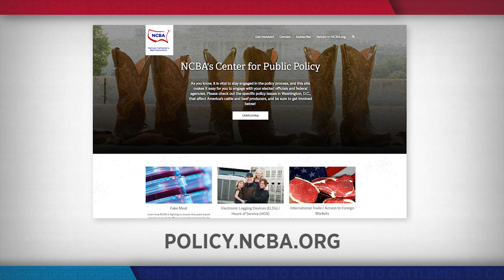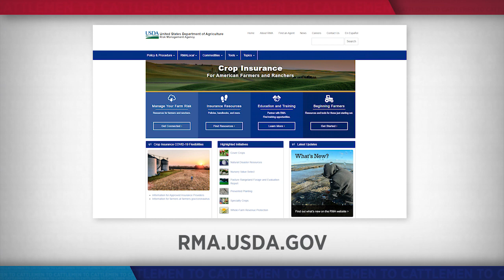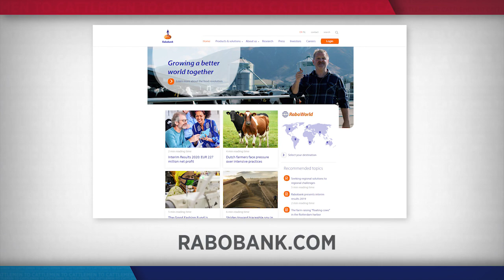NCBA's Cattlemen to Cattlemen – October 27, 2020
How do you manage risk in your cattle business? We talk with a group of experts who will offer practical advice to  build your own risk management plan - or refine your current cattle marketing strategy
Some of the recent challenges the beef  industry has faced are testing even the most skilled and prepared producers. We've got a knowledgeable panel of experts who will offer advice on resources, tools and strategies you can use to manage risk and set yourself up for success. Greg Ibach, USDA's Undersecretary for Marketing and Regulatory Programs, Don Close, Senior Vice President of Food & Agribusiness Research for Rabo AgriFinance, Jim Fryer, incoming chair of the National Cattlemen's Beef Association's Live Cattle Marketing Committee, and Tanner Beymer, NCBA's Director of Government Affairs and Market Regulatory Policy, discuss if volatility the new norm in the cattle business and the benefits for producers who take time to develop and implement a sound risk management strategy.